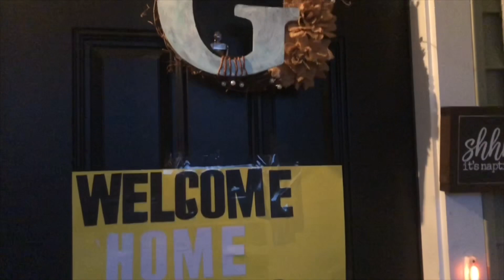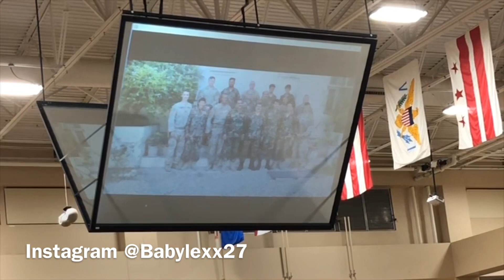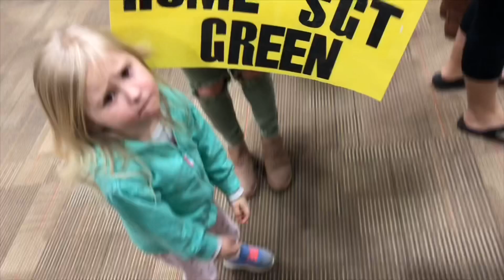MILITARY HOMECOMING // EMOTIONAL // Always4everGreens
Military homecoming
We are so excited that we get to share this amazing moment in our life’s with you !! We hope you enjoy xoxo -Always4everGreens

My name is Alexis and I’m 25 year young I am a Proud stay at home mommy I’ve been married to my husband John (I call him JJ or babe)for 4 years and we have a 3 year old Daughter named Victoria👧🏼, and a 2 year old son named Jaxson👶🏼. I’ve been a licensed Esthetician for 4 years , we are a Military Family moving constantly & always something new is thrown our way I created this channel to document our lives an the changes it will go though to be able to look back an see as our kids grow & To connect with other women/ people out there with our story. This channel is a laid back and family friendly channel but I will always have be 100% real An raw with you ! I will also always have a passion for the beauty industry. On my channel you can expect Lifestyle & family vlogs, Motherhood , Cleaning Videos, as well as an array of beauty and fashion videos such as clothing hauls, makeup tutorials & beauty/skincare. Thank you so much for stopping by! Xoxo -Always4everGreens